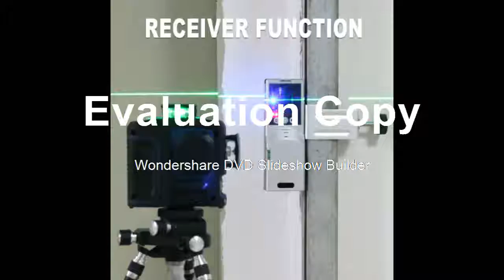Cheapest Prices for Level Self Leveling Horizontal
Product On Aliexpress

Brand Name:KaiTianPrecision:0.01Measurement Model:12 linesModel Number:Laser LevelType:Vertical & Horizontal LasersWavelength:532nmSize:22x16x25cmType :Vertical Horizontal LasersMeasurement Model:5 LinesModel Number:Laser LevelSize:22x16x25cmPrecision :0.01Wavelength:532nmIs_Customized:Yes